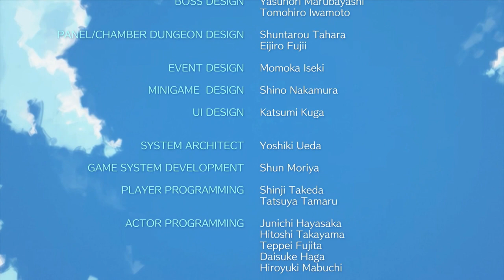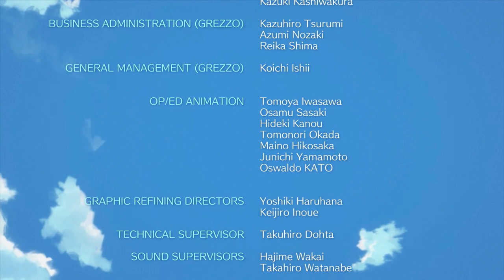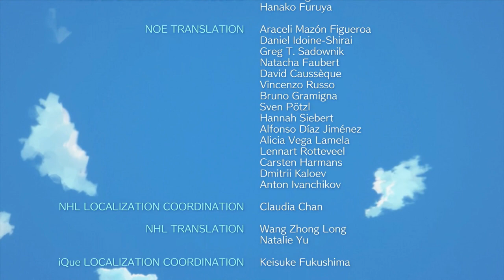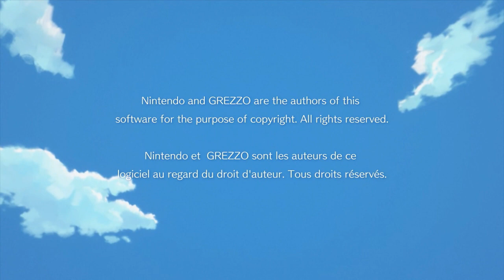夢とのお別れ【ゼルダの伝説 夢をみる島＃28】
switchソフト「ゼルダの伝説夢をみる島」プレイしていきます！

ラスボスだいぶ手こずりました・・・(-.-)
本当に楽しいシリーズでした！！ありがとうございました！